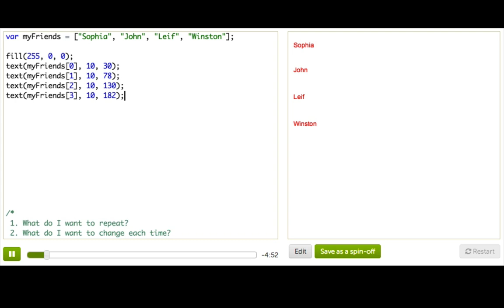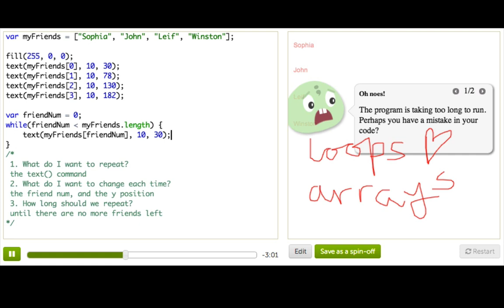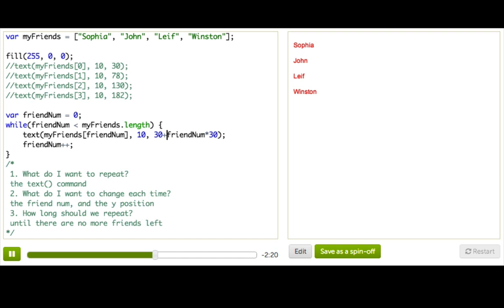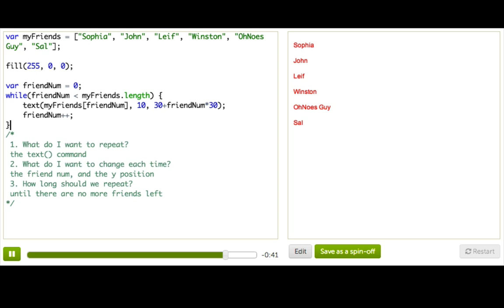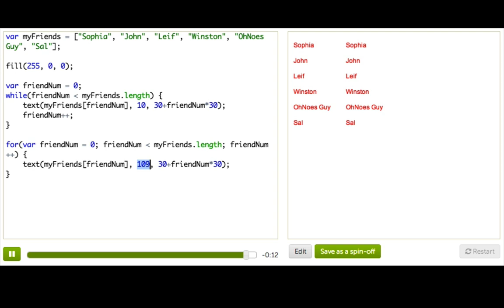Looping through Arrays | Computer Programming | Khan Academy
Pamela explains how to use loops to iterate through each value in an array.